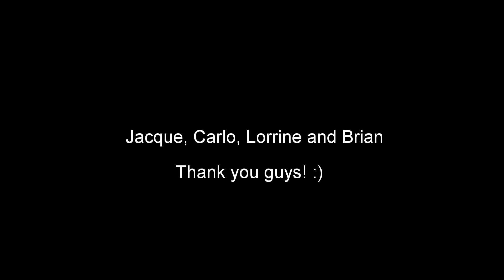Lost in Translation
A trip to remember, huge thanks to Jacque and sir Carlo for the opportunity to travel with you :) The best tour so far! :D We will forever cherish the memories. Until our next trip! JCS Tours!